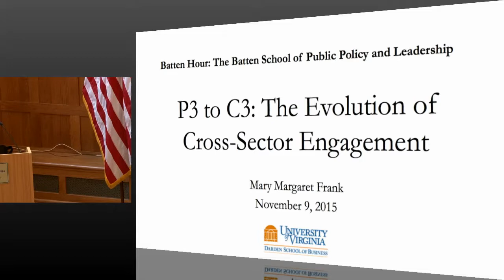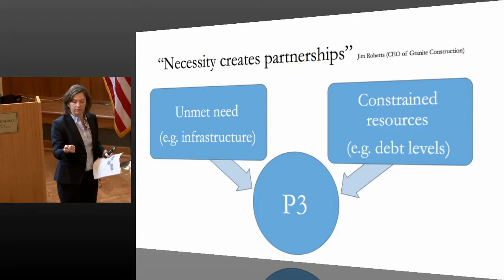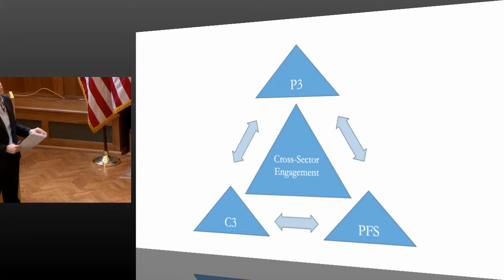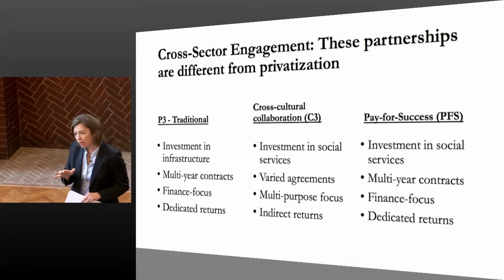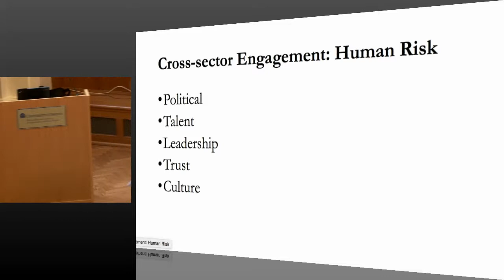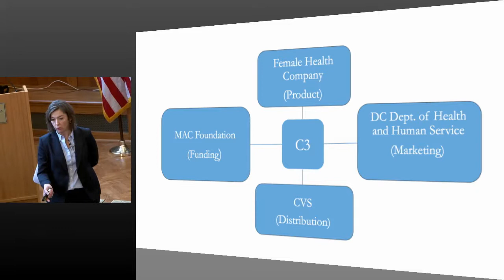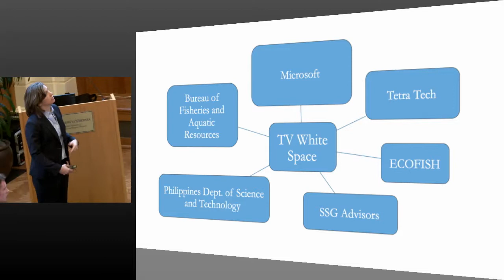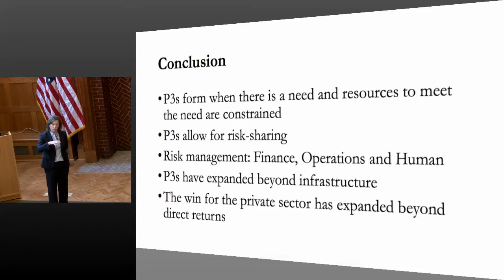Professor Mary Margaret Frank: "A New Era of Public-Private Partnerships''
Public-private partnerships (P3s) can be a loaded term. Depending on the commentator, P3s are the answer to many of society’s problems or a problem in themselves. Controversy surrounds some state and local P3 projects, but P3s in our global society are much more diverse in scope. Professor Frank discusses the evolution from P3s to cross-cultural collaborations (C3s) and the people needed to lead them.

In her role as Academic Director, she champions initiatives ranging from public-private partnerships to UVA’s Tri-Sector Leadership Fellows program with the Darden School of Business, Batten School of Leadership and Public Policy and the Law School. Her research and teaching is at the intersection of private, government and public sector engagement, and she is the recipient of numerous awards in this area including the Faculty Pioneer Award from the Aspen Institute. She currently serves on the board of directors for the Female Health Company, a publicly traded company that focuses on empowering women to lead healthy lives. Her experience with the Female Health Company inspired a course for UVA graduate students entitled Public Private Partnerships: Fighting HIV/AIDS in the U.S. as well as organizing experiences to South Africa for Darden students.